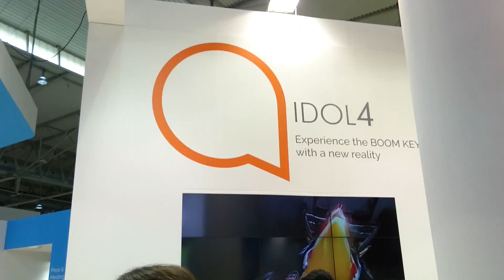MWC16: Alcatel, le novità del 2016 - Intervista a Flavio Ferraro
▶︎ SCHEDA TECNICA: XXXX